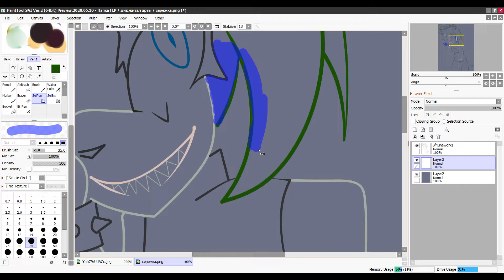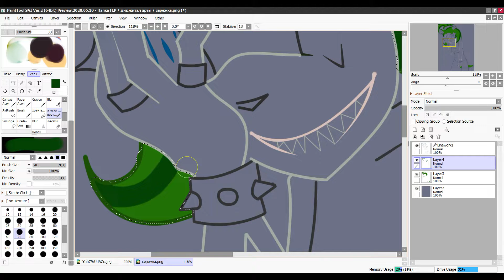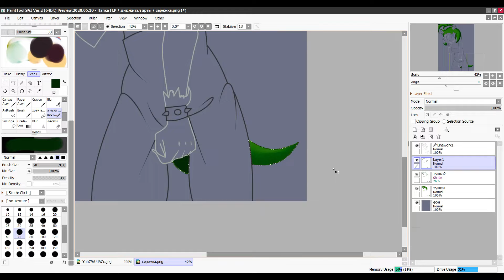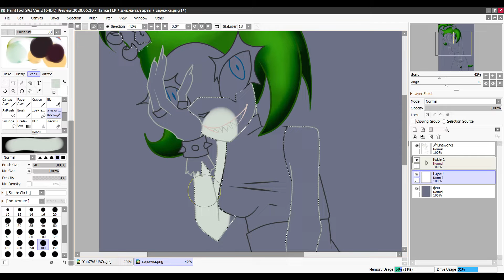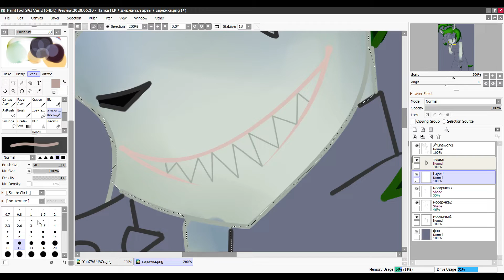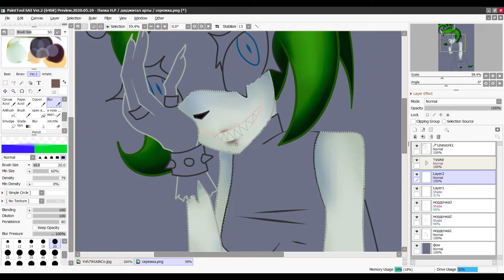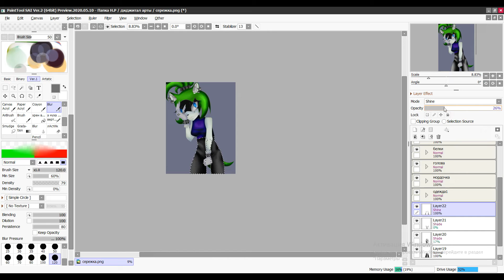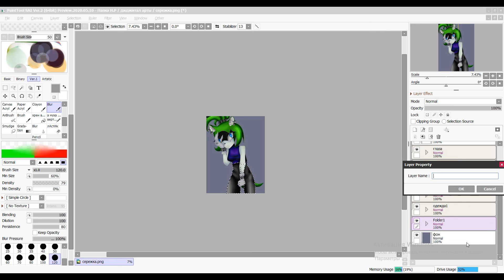Speedpaint |рисую Сердж